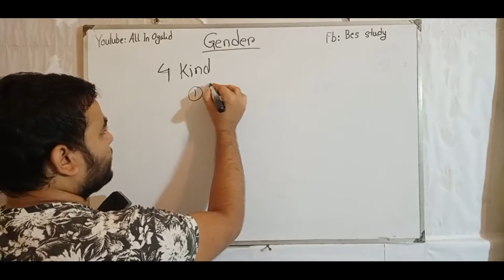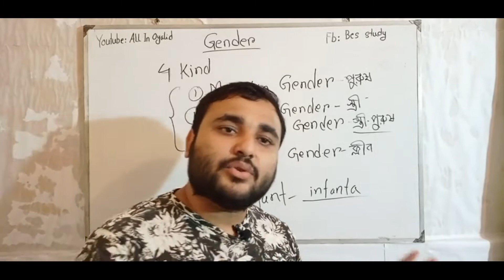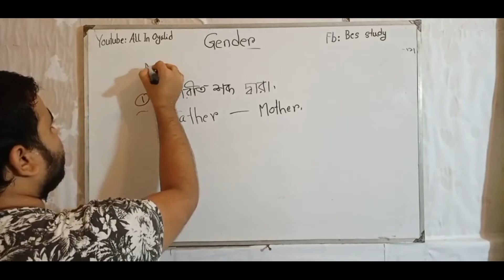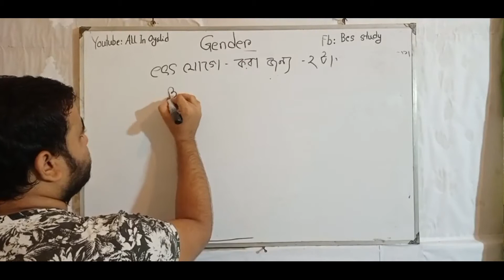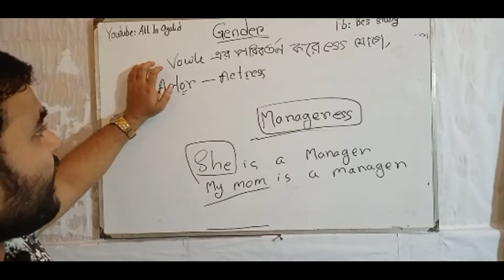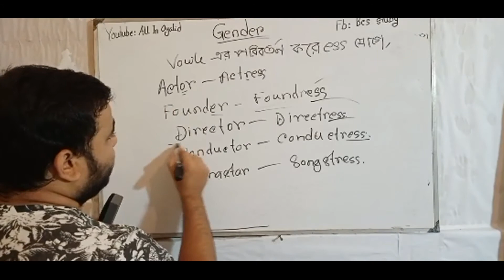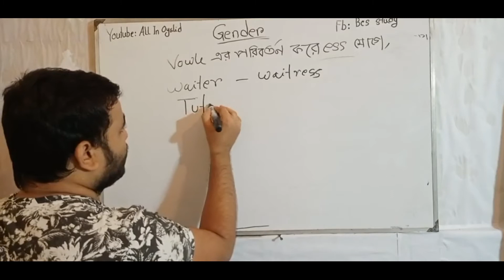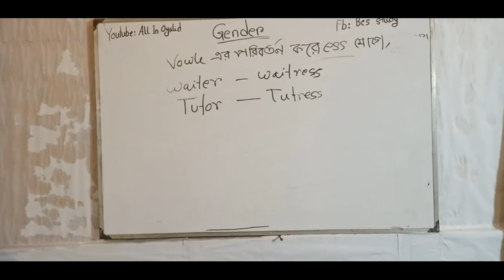Gender. how to know about gender part-1. কি ভাবে Gender এর সব বিষয় বুজবেন।